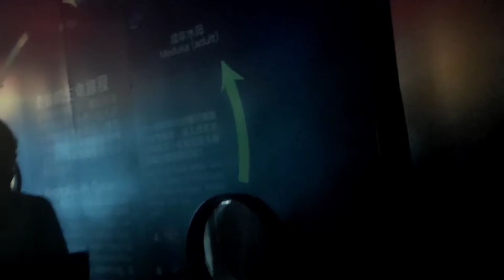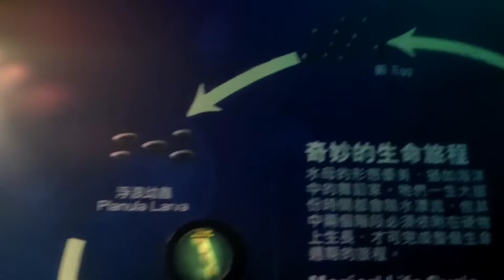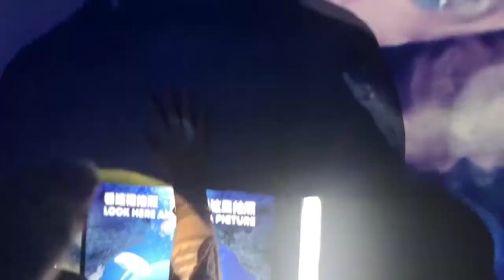Jellyfish & Cable Car Experience @Hongkong Ocean Park